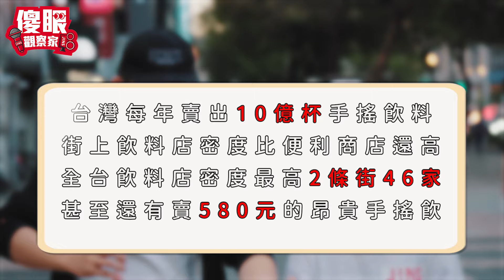真的很玄！！一杯飲料竟超過一天伙食費…｜通通加爆！超奇葩喝法不私藏《JINS 傻眼觀察家 EP4》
暈了…只是喝杯手搖飲🥤
怎麼一張伍佰就掰掰ㄖ🥲

身為飲料控的朋友們👥
這杯鑲金級飲料…你會願意花錢買單嗎💸💸💸

今天就讓JINS《傻眼觀察家》
帶你一探究竟👊🏻

想知道你身邊還有多少
讓人目瞪口呆的傻眼事嗎～
鎖定《傻眼觀察家》 🔔
隨時掌握最新影片
就有獲得精美禮物的機會喲🍿

🎁觀眾抽獎區🎁
▪️即日起～3/29（五）止
於本集底下留言任何你想分享的話給小編
就有機會抽到JINS 折價券唷❤️

▪️活動獎項：
JINS 價值「$268 折價券」乙張 共3名

▪️公布時間：
於隔週星期一早上於留言區統一公布中獎者

▪️領取方式：
私訊JINS 官方Instagram 帳號並提供得獎者YT帳號作為領獎依據（若未於名單公布後一週之內領取皆視同放棄資格）
✱一個帳號限留言一次
✱@JINSTaiwan 保有本活動解釋、修改、暫停或中止之權利
✱留言參加活動即表示同意以上規定
✱活動限定台灣本島